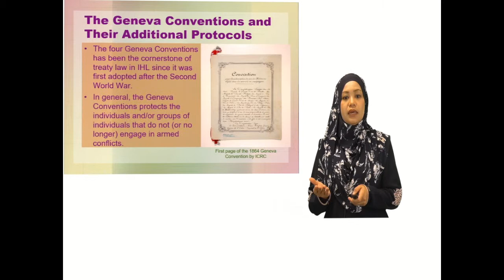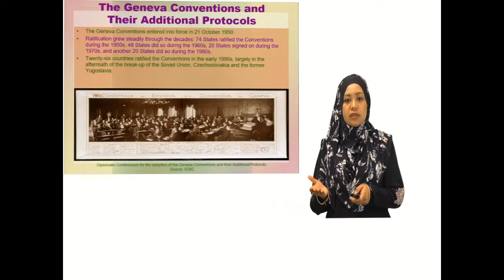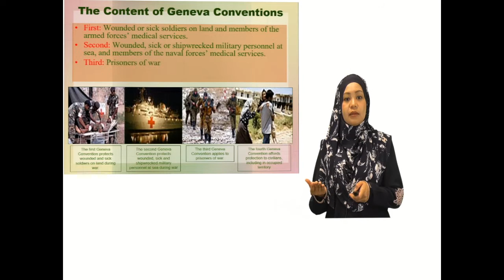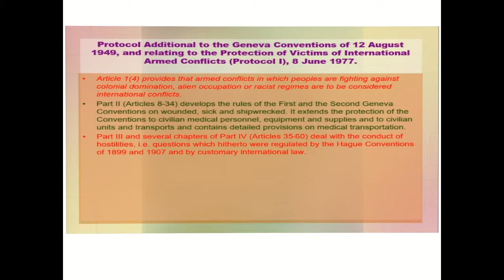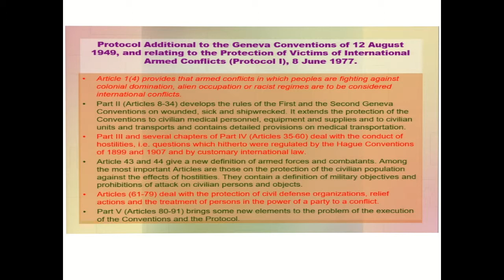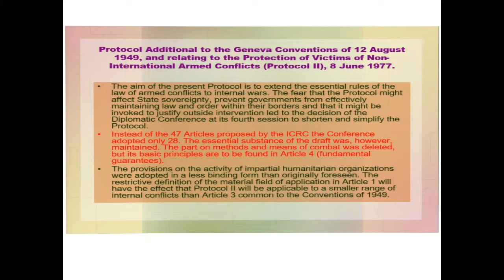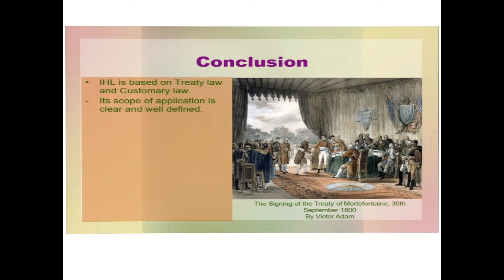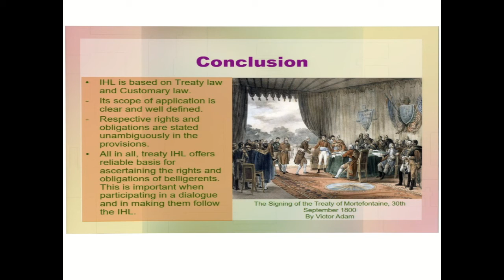HL treaty law